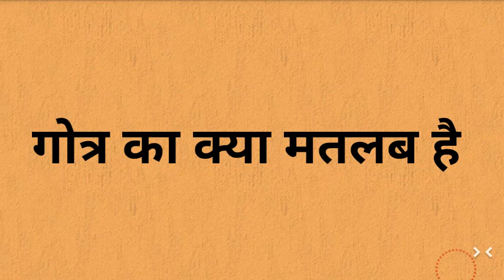गोत्र का मतलब क्या होता है जाने इस वीडियो में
गोत्र का मतलब